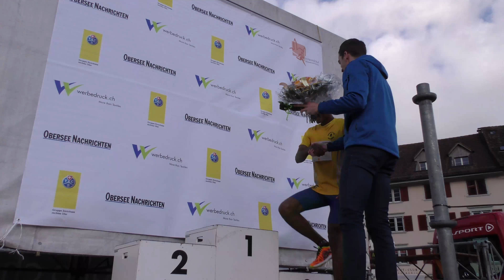Schlosslauf 2017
30 Jahre Schlosslauf Rapperswil